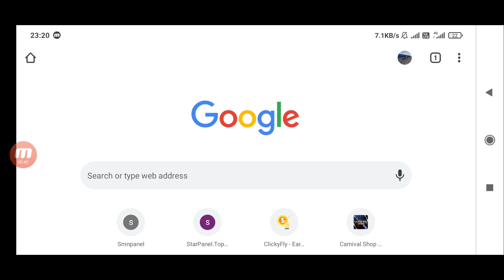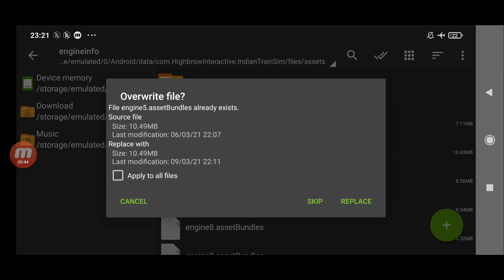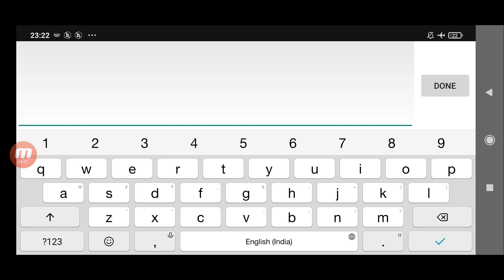Indian Train Simulator||New Update||New HD WDM3D||New HD WDP4B Prateek